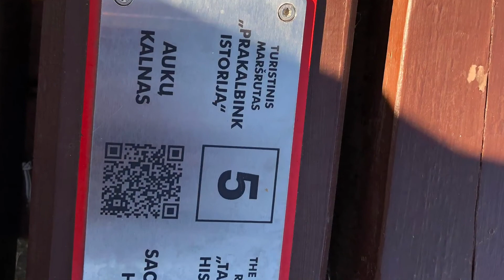Autumn 🍂 in Trakai 2021